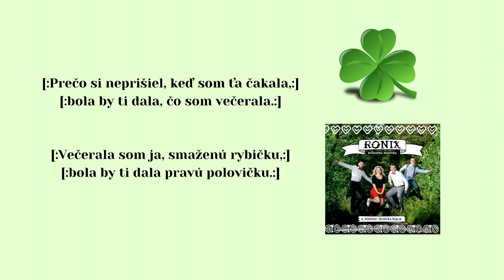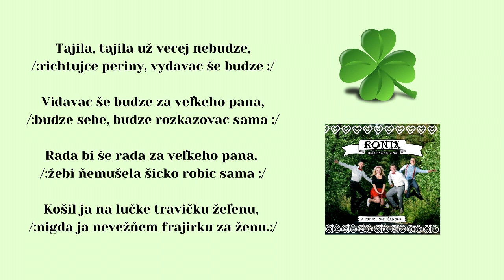RONIX, Jedna ruža + Prečo si neprišiel + Tajila, ľudové piesne, Vydavateľ VIDEOROHAĽ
Objednávky na hudobné produkcie prijíma Daniel Gaduš, te. 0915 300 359
Členovia skupiny RONIX (2015):
Dominika Bartošová, Daniel Gaduš, Samuel Ondruš, Šimon Iľaš